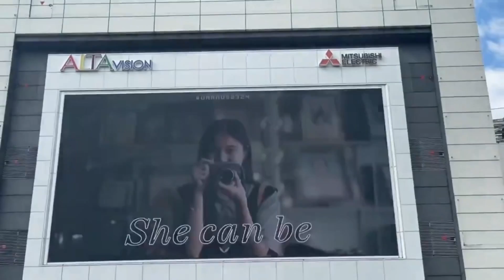Freen personal life dan perjalanan karier 🥺Si paling kerja keras si paling mandiri love her so much